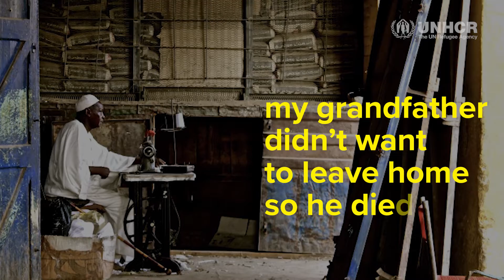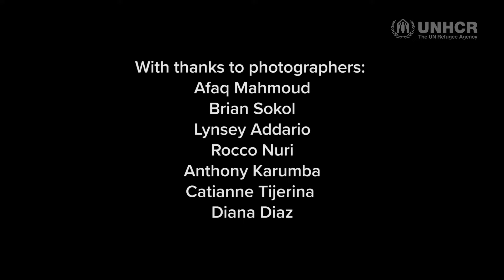Emi Mahmoud – Head over Heels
Poet, activist and UNHCR High Profile Supporter Emi Mahmoud performs her poem ‘Head over Heels’. The release of this video ties in with the sobering announcement of the millionth South Sudanese refugee reaching Uganda on August 17 2017.

More than 85% of the South Sudanese refugees who have entered Uganda are women and children. Recent arrivals continue to speak of barbaric violence. With refugees still arriving in their thousands, the amount of aid UNHCR is able to deliver is increasingly falling short.

Learn more about the South Sudan emergency and how you can support UNHCR’s work

Learn more about Emi Mahmoud’s support for UNHCR and refugees